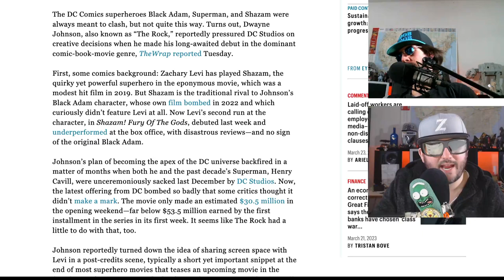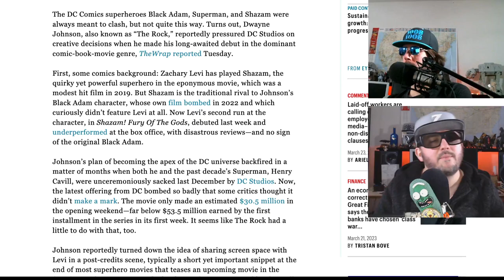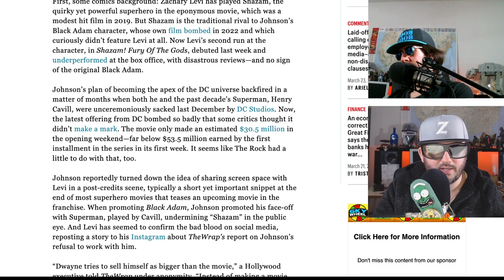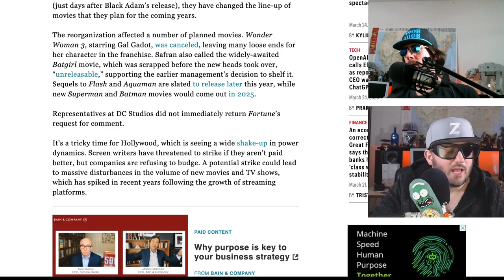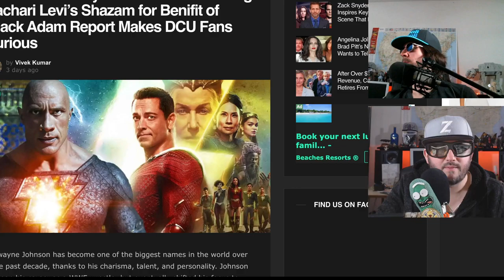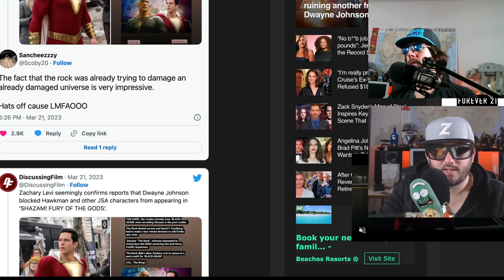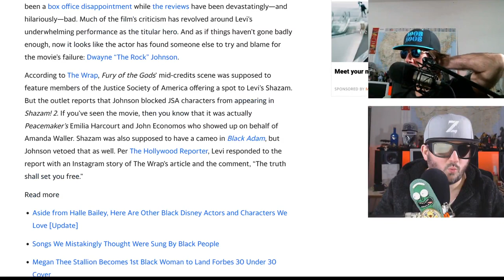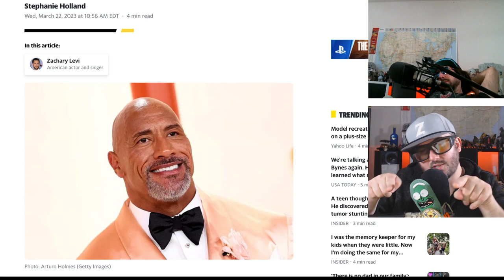The Rocks Ruined The DCEU?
therock dwaynejohnson may have killed the dceu according to some reports. shazam got smashed and what factors could have contributed to this?